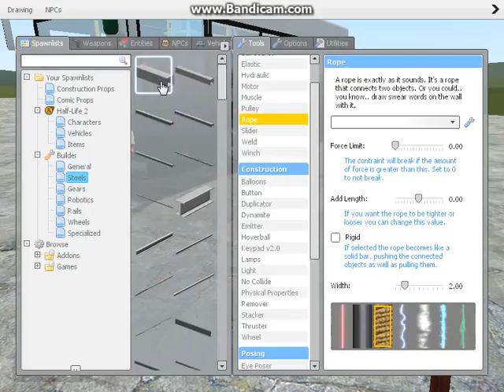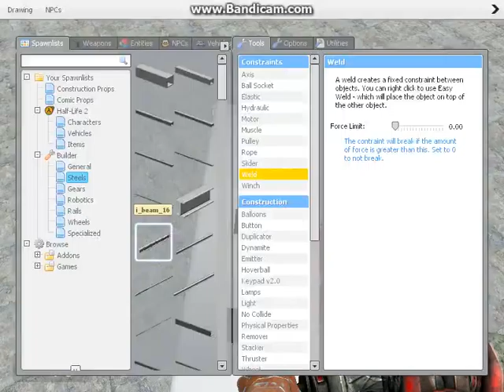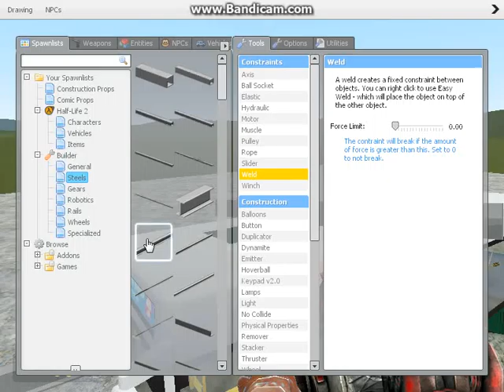Pimp My Ride| The Banana Bus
I pimped the banana bus into a warrior bus!